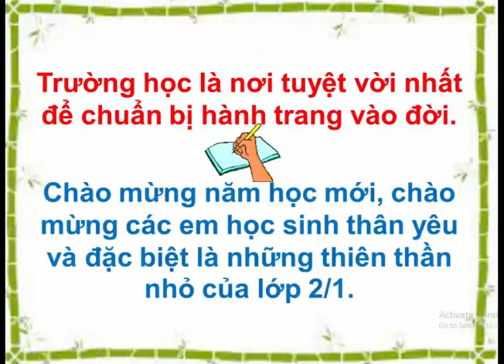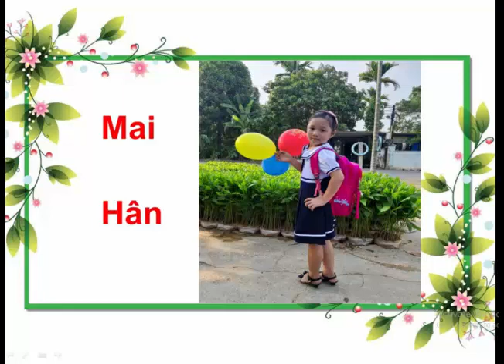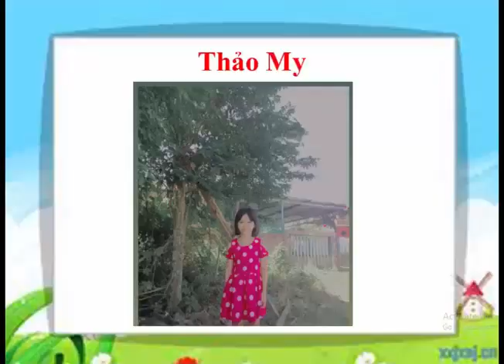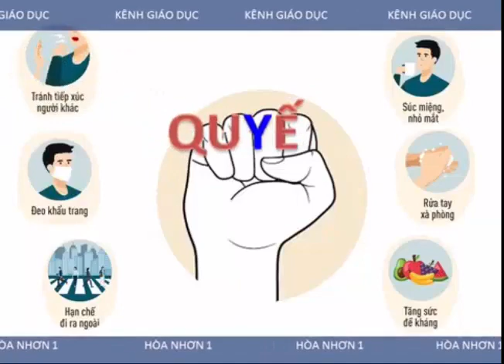Tập thể lớp 2/1 năm học 2021-2022